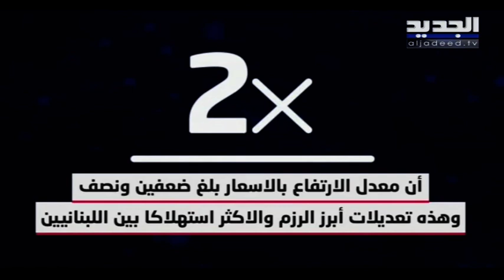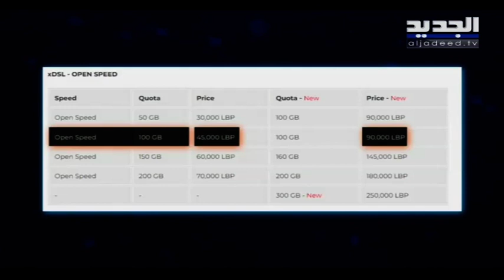مفاجأة في قطاع الاتصالات .. أوجيرو تعدل اسعارها أيضا وتطلق باقات جديدة! Ogero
أوجيرو تعدل اسعارها أيضا وتطلق باقات جديدة.. هل تختلف كثيرا عن قطاع الخلوي؟